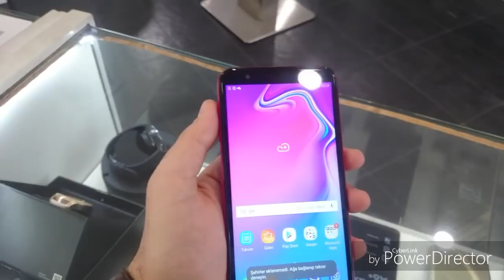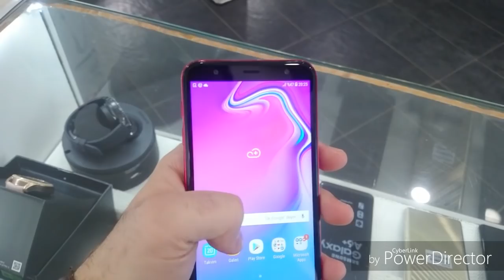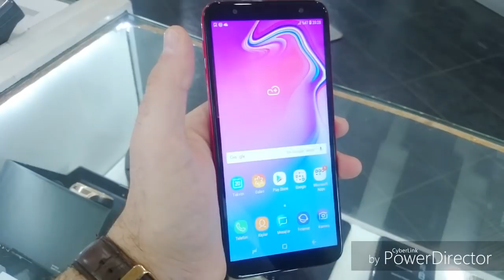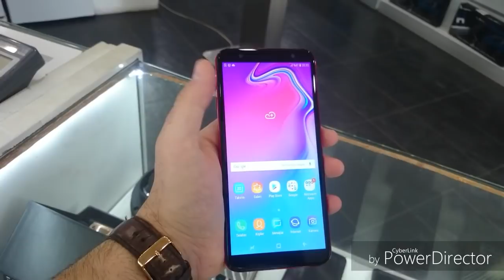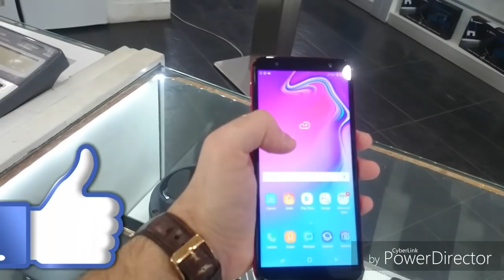Samsung Galaxy J6 PLUS YORUM!! inceleme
Samsung j6 plus inceledik yorumladık umarum video faydalı olmuştur.